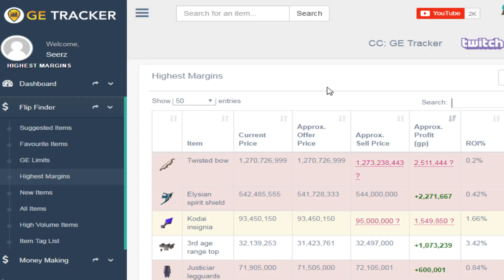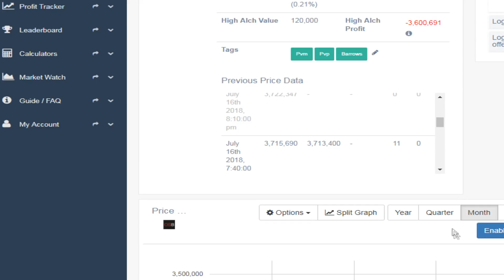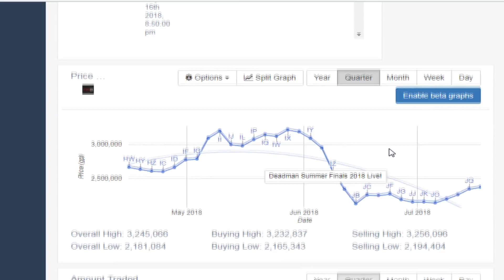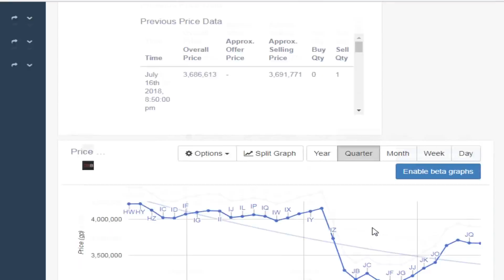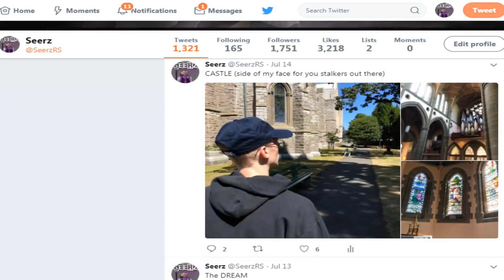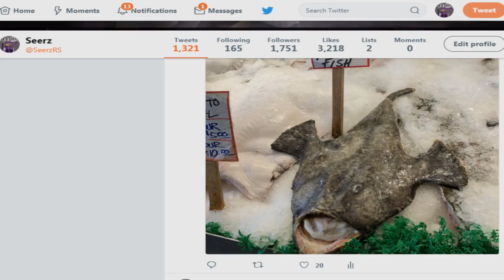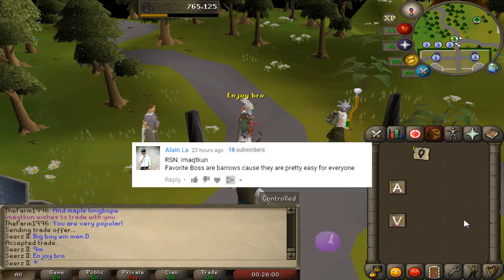The Easiest 200M I've EVER Made Flipping (OSRS)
►►► This was SO unexpected, was going to get rid of these. Glad I forgot about some Flips while I went on a trip to Canada. The easiest chunk of gold ive made recently! Best feeling I have  in OSRS is checking my merchs after a few hours/day!

Dive into item flipping/ merching/investing!

Join The Clan ► "SEERZ"/ "SEERZ II" CC

The Easiest 200M I've EVER Made Flipping (OSRS) oldschool runescape seerz merching